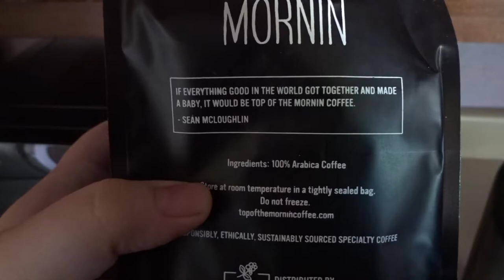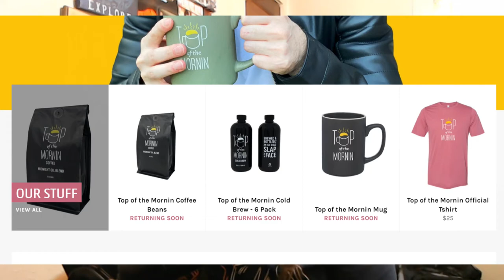Trying Jacksepticeye's Coffee Brand (TOP OF THE MORNIN'!)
*This video is not sponsored in any way, shape, or form, which I should have mentioned in the video somewhere but I didn't so I'll mention it here.*

TOP OF THE MORNIN' to you all! In an attempt to just make videos for this channel, I decided to try Jacksepticeye's coffee brand, specifically the Midnight Oil blend.

Consider getting me a coffee!